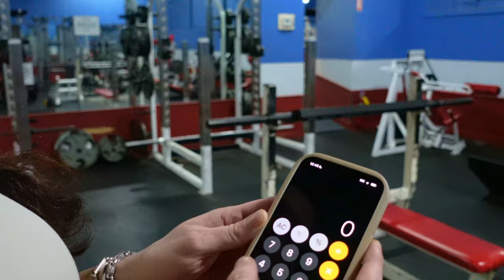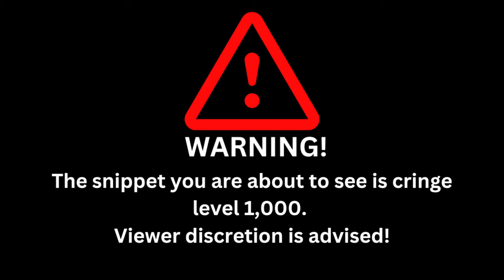Can YOU Train LIKE A GIRL?👀🚺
I don't think the gym faces could get crazier for this one... LOL But that's how you know you're doing it right!

If you reach all the way down here, I hope you enjoy the video and want to see more. I am always open to new ideas and/or learning something new. I'll leave you with this, in hopes that you smile or it brightens your day...

"You can tell who the strong women are. They are the ones you see building one another up instead of tearing each other down." - Unknown